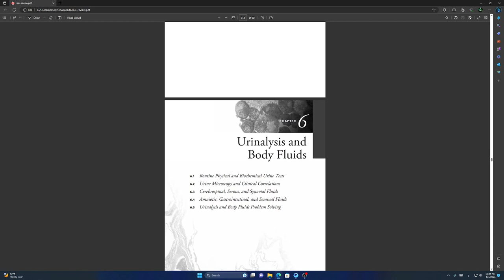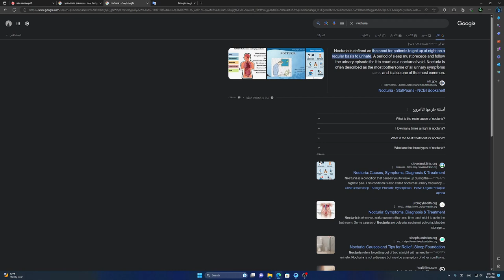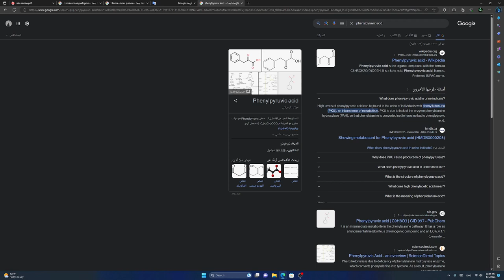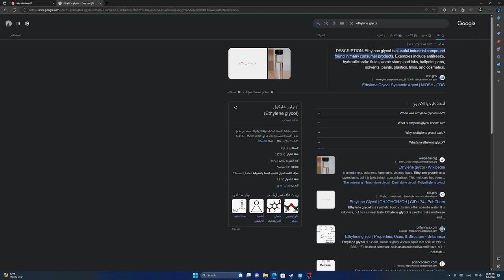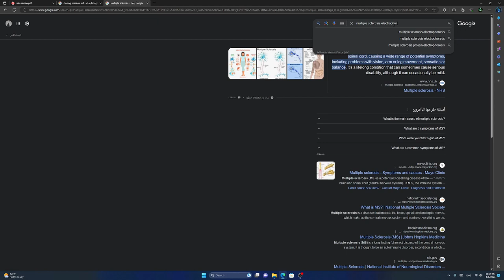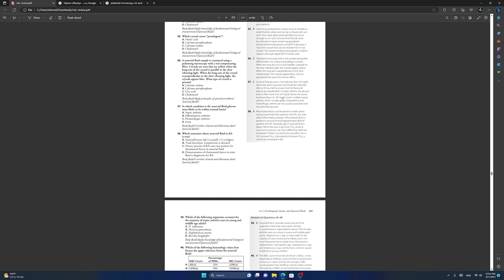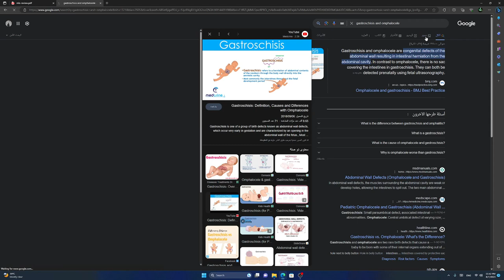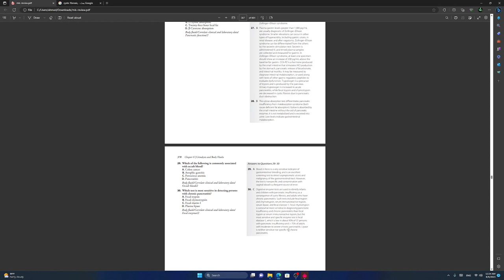اسئلة واجوبة حول علم المختبرات السريرية ( Body Fluids ) او سوائل الجسم CLS مختبرات طب 1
Body Fluids , Urine analysis  , amniotic fluid synovial fluid , peritoneal and pleural fluid